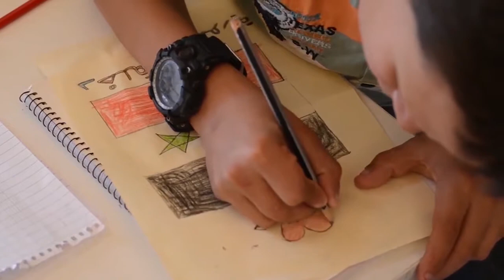Child Protectionism - Borderless NGO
Affected by the Syrian crisis, +1.2 Mn children are subject to maltreatment and in need of basic services and protection. These children don’t have access to education and are forced to work in order to provide assistance for household income. The most reported barriers to education included the cost of education, child labor, child marriage, the need to stay at home, cultural reasons and transportation costs. Further barriers included the fact that some schools did not allow enrollment, there were no accessible schools in the area, there was no space in the school, there was violence at school or there were language/curriculum difficulties.

Interventions are required to immediately reduce harm or mitigate risks. Borderless is an independent NGO with a mission to create life changing impact on the lives of underprivileged children. Borderless provides a direct response to the situation of women and children living in the Ouzai area in Beirut, Lebanon. Borderless is oriented towards providing relevant educational opportunities, child protection system, and a much-needed humanitarian response that fosters livelihood opportunities for the vulnerable population of women and children living in the Ouzai area. Borderless is keen on catering to working children because we have seen the need to protect these kids from being exploited through worst case of child labor.

Borderless invests in the youth population by harnessing the knowledge, talents and skills of displaced individuals, providing them with basic needs and rights as children, stimulating their psychosocial development, and providing them with a community of belonging.

Our work can only be achieved by the generosity of donors and the talents of volunteers from all corners of the world that push current frontiers and share our vision of a global community lacking edges, limits, or boundaries. With a global connected network, we inspire every child, and woman to dream beyond borders.  Our current projects focus both on refugees living in Lebanon and the communities that have extended their homes to welcome them. Our vision is a world where every child, youth, and woman is able to reach his or her full potential.

Support Borderless NGO by giving where it's needed most:
It feels great knowing that, when you give you're making a lasting difference. Now it's easier than ever to spread that feeling of pride and joy while helping struggling communities. Your donation gives us the confidence to address the issues that we must take care of immediately.